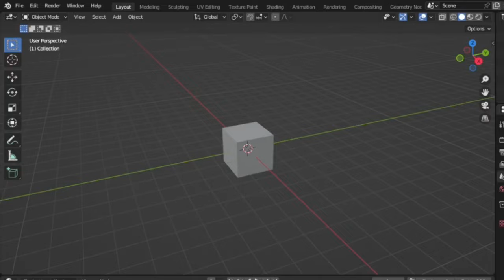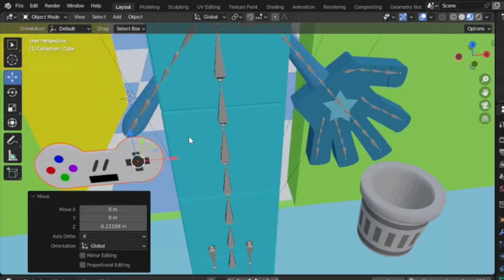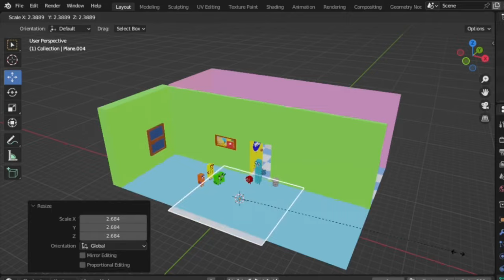[Numberblocks Story] Don't Play Game When Going Potty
Hope you guys love this video, In this Video "Numberblocks 2 Don't Be Sad and Feel Jealous of Numberblocks 3 | Numberblocks fanmade coloring story"

Tools: Photoshop cc 2018
Recorder: OBS studio
Edited video: Filmora